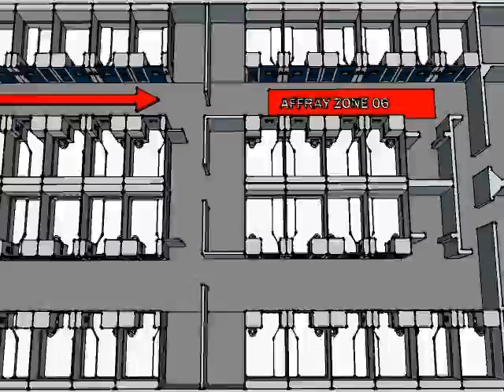3D Visualisation Video - Integrated Security Systems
3D Visualisation Video - Integrated Security Systems by ClearView Communications. Find out more about our integrated security system installations and solutions